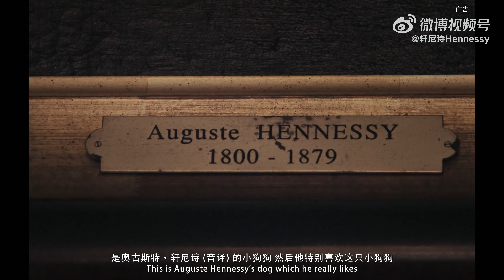A Journey with Jackson Wang in Cognac | Episode 1 - Legacy